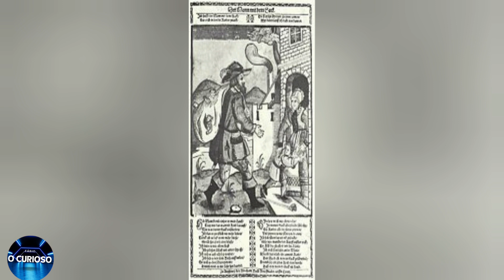A origem do Velho do Saco ou o Homem do Saco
Lenda Urbana a origem do Velho do Saco ou o Homem do Saco e se for verdade?